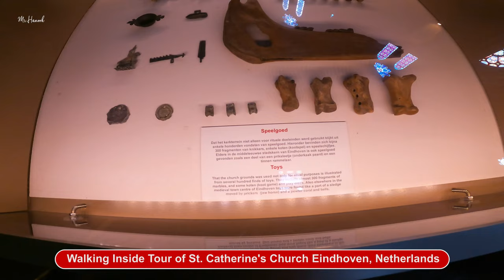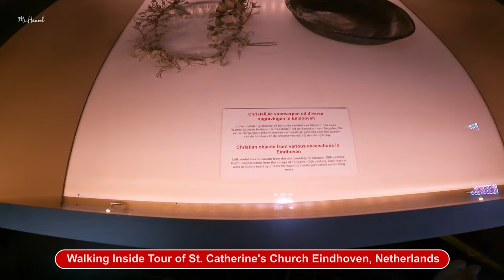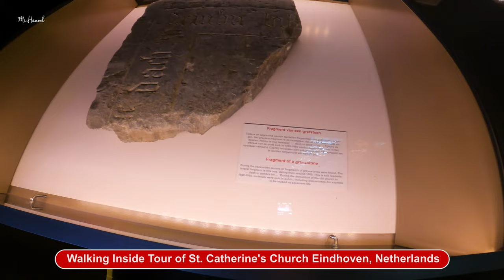Walking Inside Tour of St. Catherine's Church Eindhoven, Netherlands 4k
God schiep de wereld door zijn handen, laten we haar verkennen en haar schoonheid zien.
Ik ben meneer Hanook, ik hou ervan om de wereld rond te reizen en Gods handwerk te zien. laten we met mij meegaan en we zien Gods geschapen schoonheid.
God created the world by his hands let's explore it and See its Beauty.
I am Mr. Hanook, I love to travel the world and see God's handicrafts.  let's come with me and we see God's created beauty.
خدا نے دنیا کو اپنے ہاتھوں سے بنایا ہے آئیے اس کو دیکھیں اور اس کی خوبصورتی دیکھیں۔
میں مسٹر ہنوک ہوں، مجھے دنیا کا سفر کرنا اور خدا کی دستکاری دیکھنا پسند ہے۔ آئیے میرے ساتھ چلیں اور ہم خدا کی تخلیق کردہ خوبصورتی دیکھیں۔